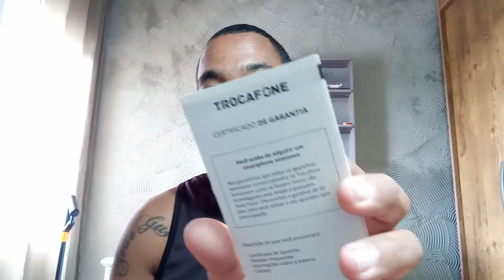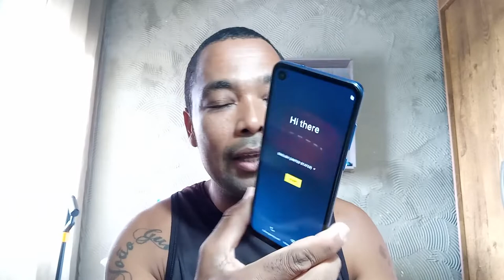comprar celular da trocafone será que compensa ?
Salve galera comprei um celular do das lojas trocafone ,mas será que compensa adquiri um aparelho como usado . o meu celular acabou de chegar e quero junto com vocês abrir o pacote e conferir se fiz uma boa compra.